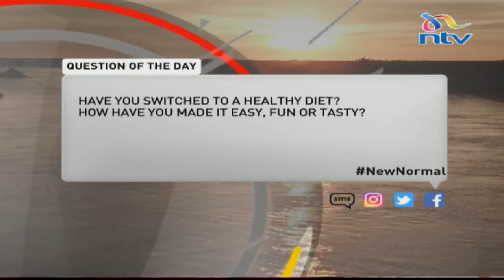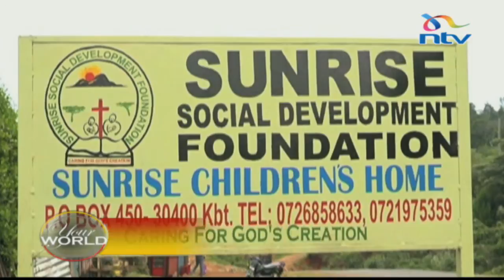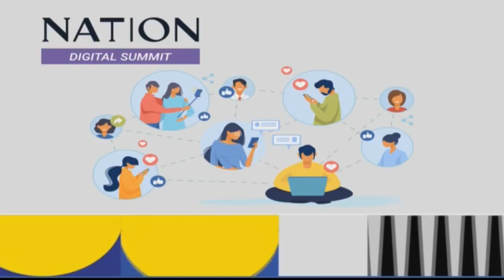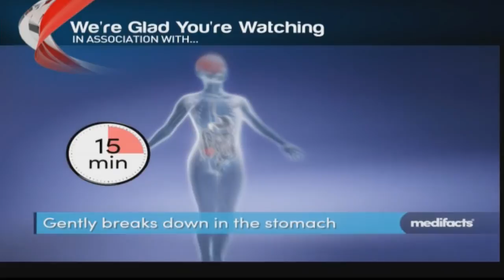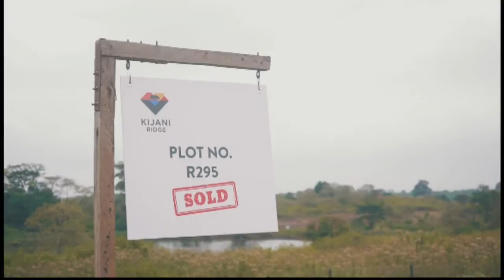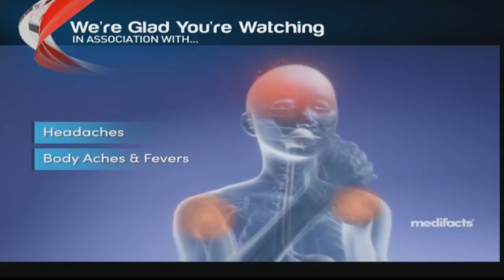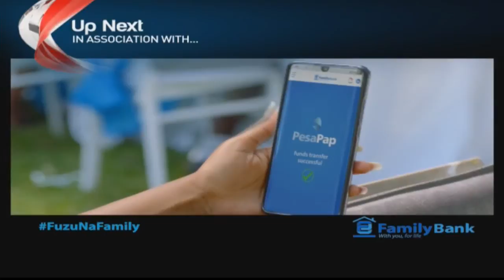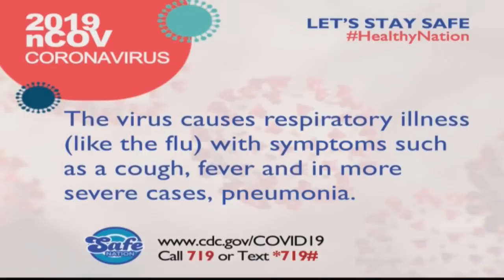How to make healthy nutritious meals on a low budget | 'Your World' with Gladys Gachanja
Watch NTVTonight with Smriti Vidyarthi LIVE.